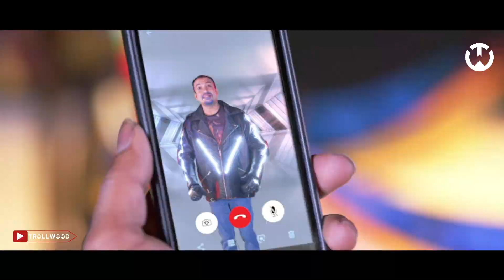എല്ലാവരും മത്സരിച്ച് വെറുപ്പിച്ചു 🤣🤣 | Jack N Jill | Troll Malayalam